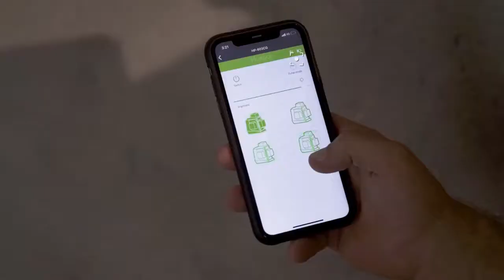Huepar 603CG-BT - Trailer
Niveau laser Bluetooth Huepar 603CG-BT